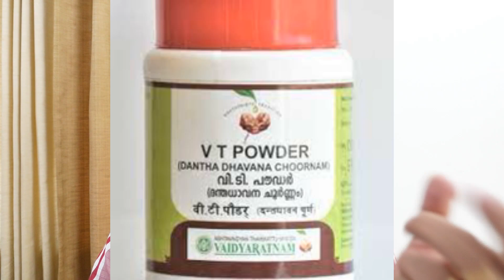Unlock the Ancient Secret to Healthy Teeth & Gums!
Welcome to Dr. Xavier Ayurveda's YouTube channel, where we delve into the ancient secrets of Ayurvedic dental care for maintaining healthy teeth and gums. In this informative video, Dr. Xavier, a renowned Ayurvedic practitioner, shares his expertise on unlocking the hidden wisdom of Ayurveda for optimal oral health.

Are you tired of dealing with dental issues like cavities, gum disease, and bad breath despite following conventional dental care routines? It's time to explore the age-old wisdom of Ayurveda, a holistic health system that has been practiced for centuries in India.

In this video, Dr. Xavier reveals the powerful secrets of Ayurvedic dental care that can transform your oral health. Learn how to harness the healing properties of natural ingredients, herbs, and oils to promote healthy teeth and gums without harmful chemicals or invasive treatments.

Dr. Xavier's expert tips and techniques will guide you on how to incorporate Ayurvedic practices into your daily dental care routine. Discover the right diet, lifestyle, and oral hygiene practices that can help you achieve optimal dental health and prevent common dental problems.

Unlock the ancient secrets of Ayurveda with Dr. Xavier as he shares practical tips on oil pulling, tongue scraping, herbal mouth rinses, and more. Learn about the powerful Ayurvedic herbs and oils that have antimicrobial, anti-inflammatory, and healing properties to combat dental issues and promote gum health.

This video is a must-watch for anyone seeking natural and holistic ways to maintain healthy teeth and gums. Join Dr. Xavier Ayurveda on this insightful journey and unlock the ancient secrets to achieve a radiant and confident smile with optimal dental health.

Dr T L Xavier Paravattani covering the following points here
Dr. Xavier Ayurveda, Ayurvedic dental care, healthy teeth, healthy gums, natural dental care, holistic dental care, ancient secrets, Ayurvedic herbs, oil pulling, tongue scraping, herbal mouth rinses, dental health, dental problems, natural remedies, oral hygiene, radiant smile, confident smile.